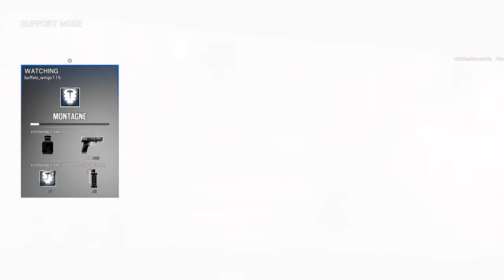Rainbow Six just a few random matches pt1